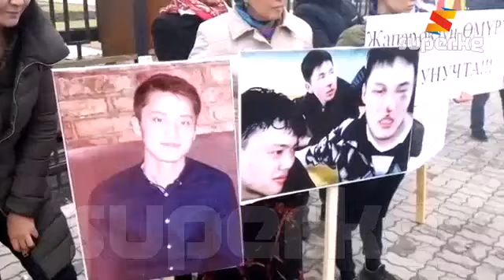Жапаровдун туугандары Ак үйдүн алдына чогулушту